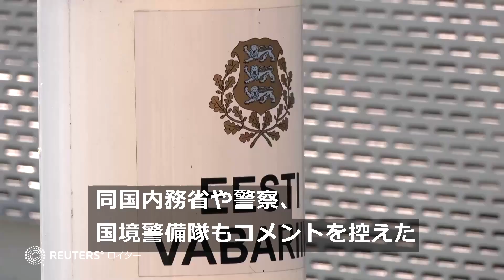実行犯は「ウクライナ人の女」とロ治安当局、思想家の娘爆発死で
ロシア連邦保安局（ＦＳＢ）は２２日、ロシアの国家主義思想家アレクサンドル・ドゥーギン氏の娘ダリア氏が週末に自動車爆発で死亡した事件について、実行犯を特定したとし、ウクライナのシークレットサービスによる犯行と非難した。